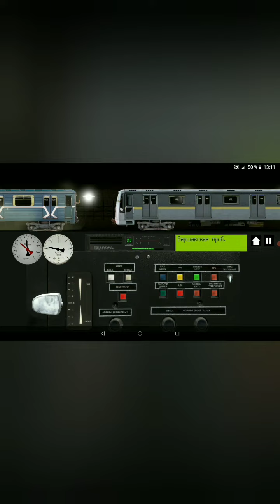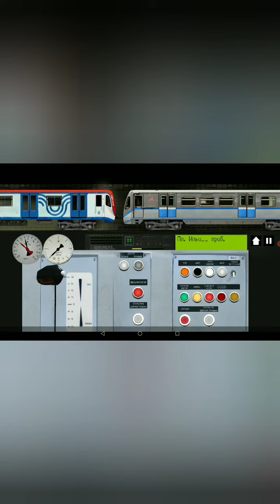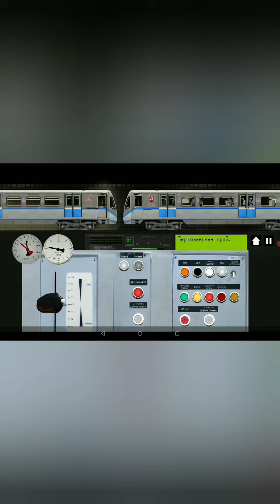самые необычные баги в Симулятор Московского Метро 2D